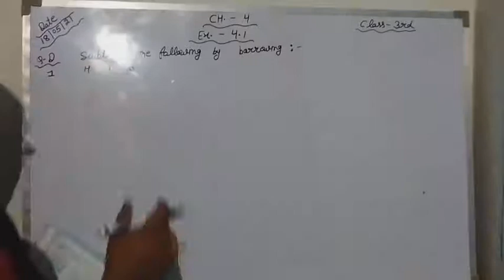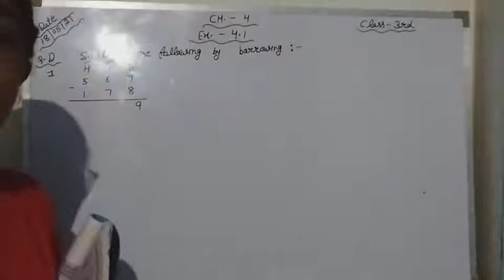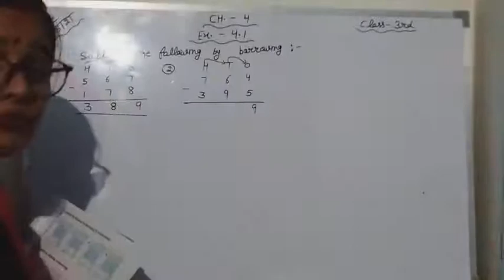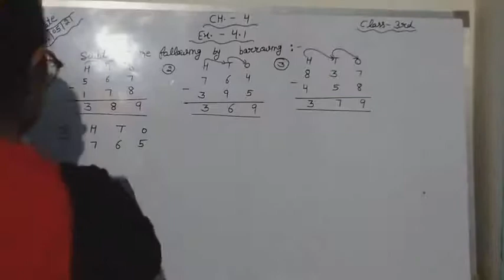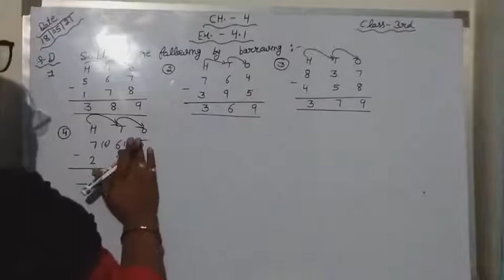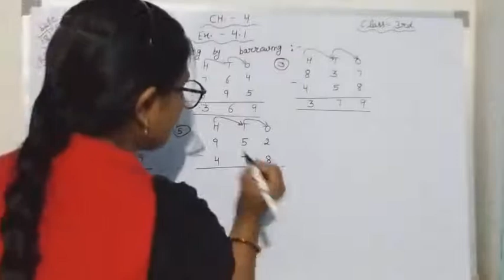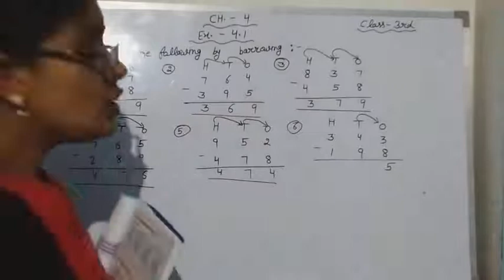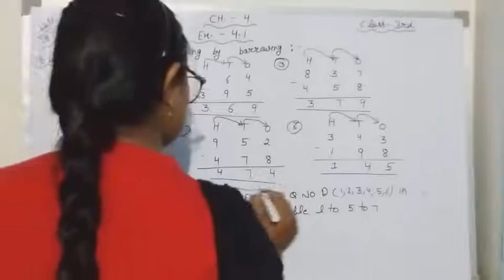May 18, 2021